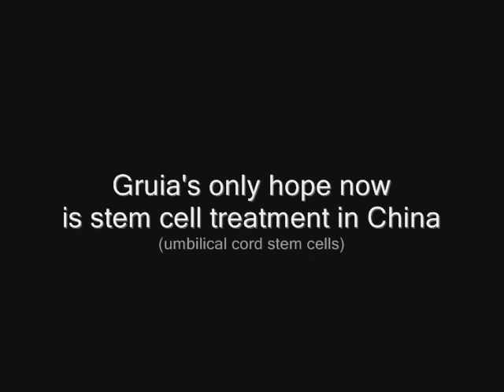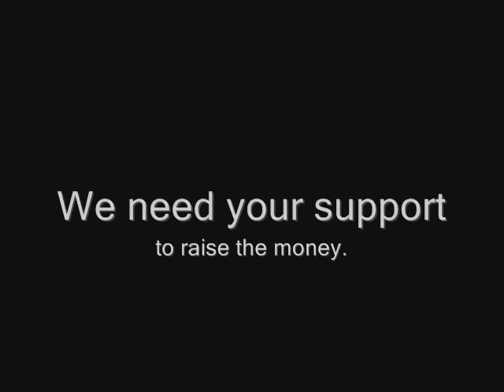Meet Vlad and Gruia - language update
Meet our twins, Gruia and Vlad. At birth they weighed less than 9.5 lb. Their lungs were not fully developed and the doctors administered them oxygen. Gruia received oxygen through mask for 48 hours. This led to his loosing sight. He suffers from ROP - retinal detachment in both eyes. He's only hope now is stem cells treatment in China. We need your support. Please help!